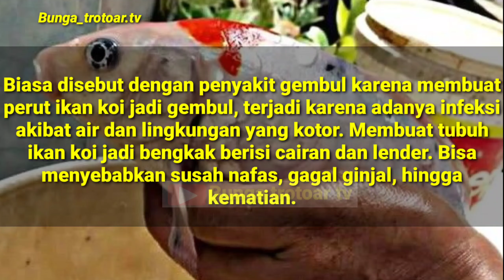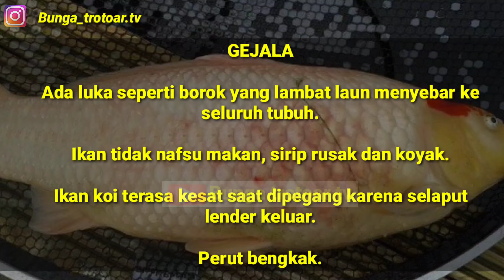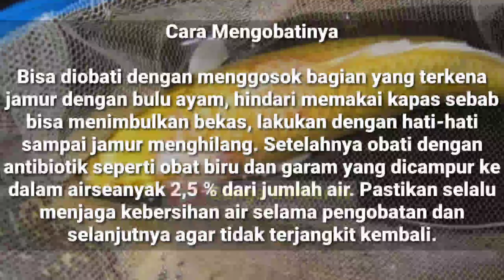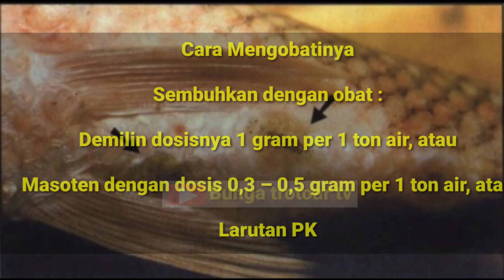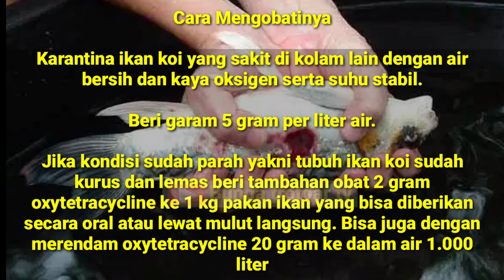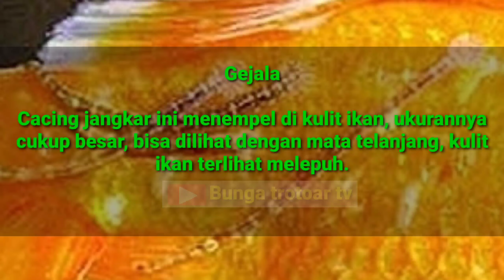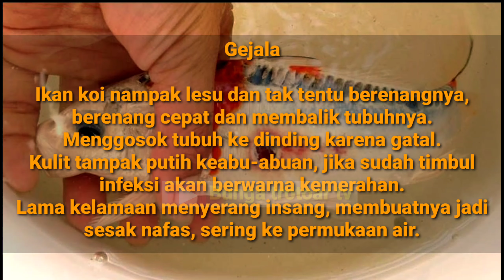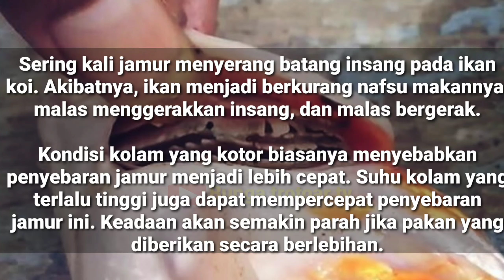10 MACAM PENYAKIT YANG UMUM PADA IKAN KOI ||DAN CARA MENGOBATINYA